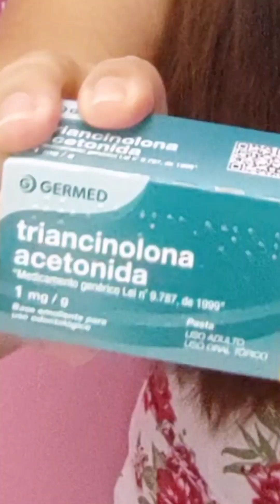Ferida na Boca Solução - Annie Guedez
Aftas na boca como resolver - Annie Guedez